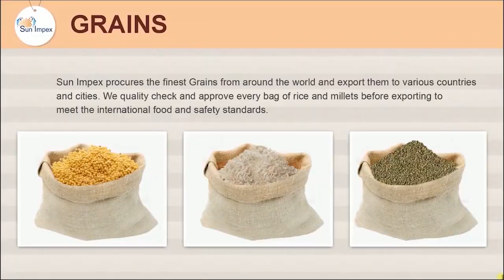2021 OUTLOOK OF BEANS & PULSES EXPORTS FROM MYANMAR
WPD MYANMAR 2021